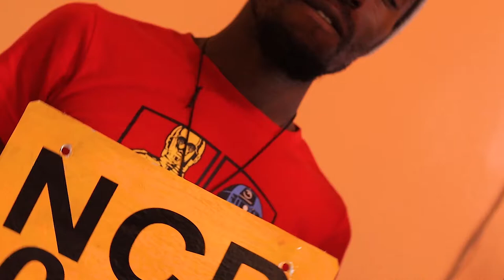CEO TEGAN - VACATE ft NICANEEZY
Kenyan drill song written & performed by CEO TegAN & Nicaneezy
Beat produced by: Luwibeatz
Mixed by: Nicaneezy
Mastered by:CEO TegAN
Video shot by: TNC Studios
Video editor: CEO TegAN